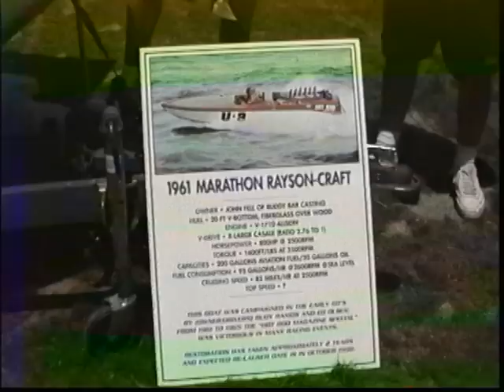1998 Catalina Ski Race Clips